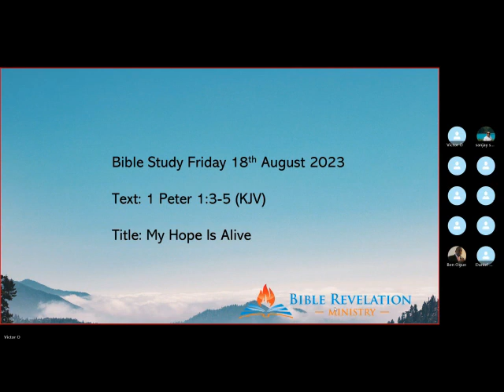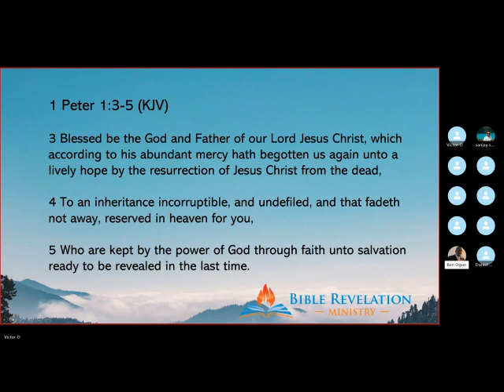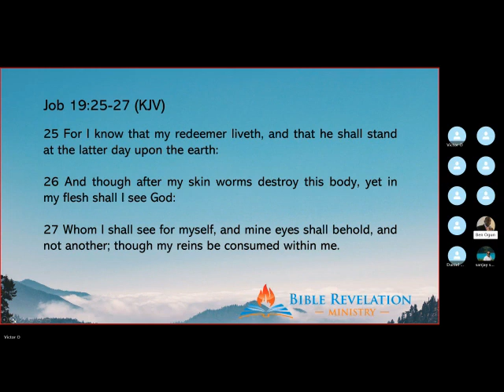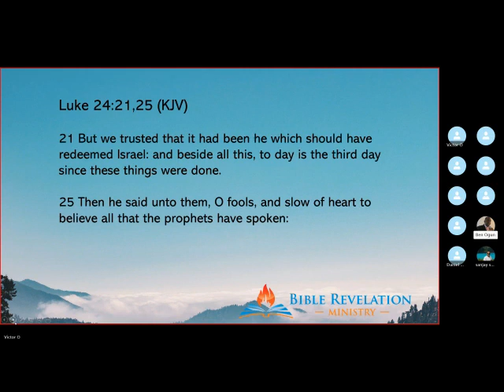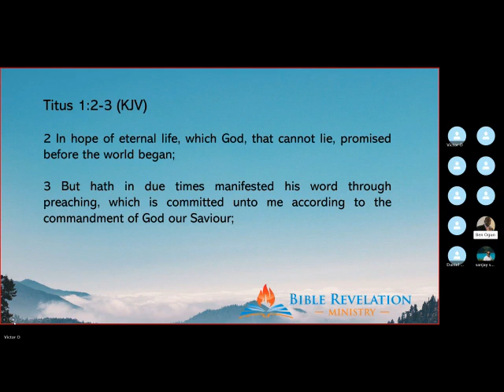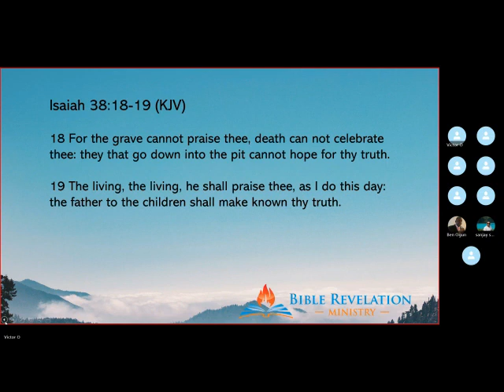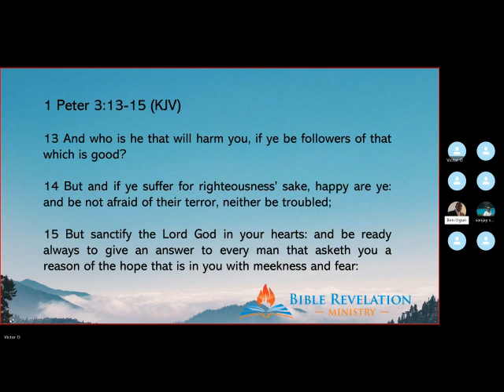My Hope Is Alive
"Blessed be the God and Father of our Lord Jesus Christ, which according to his abundant mercy hath begotten us again unto a lively hope by the resurrection of Jesus Christ from the dead" 1 Peter 1:3